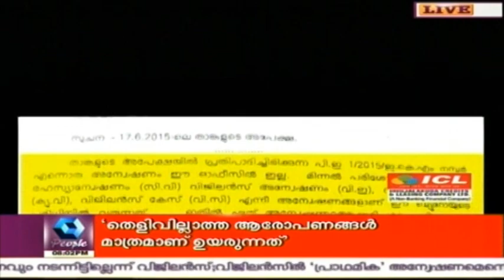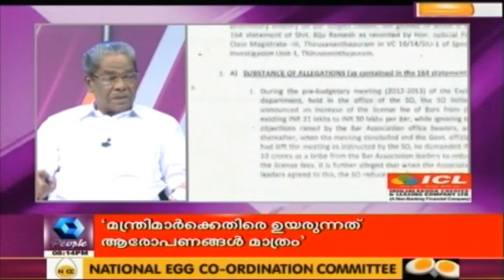News 'n' Views 12th November 2015 Highlights